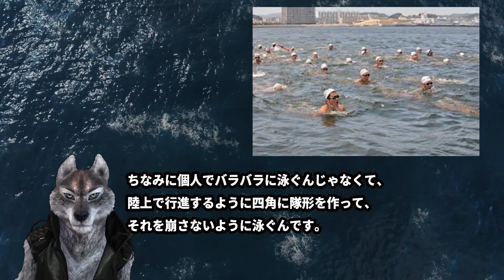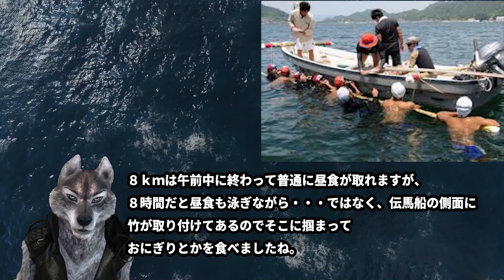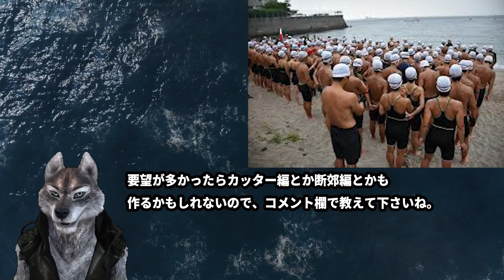【元海上自衛隊幹部が語る】防衛大学校８ｋｍ遠泳【水泳】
立ち位置は保守系、中道右派くらい。